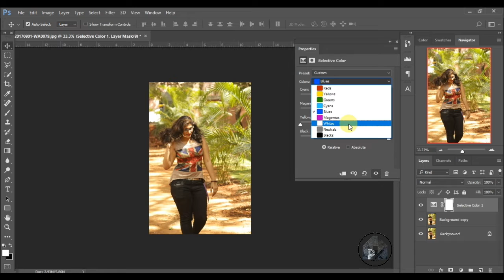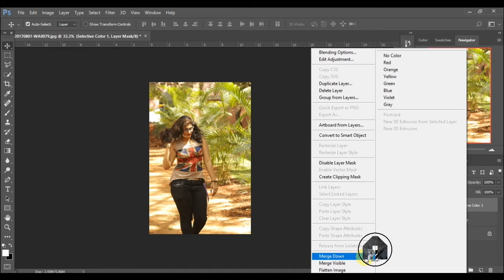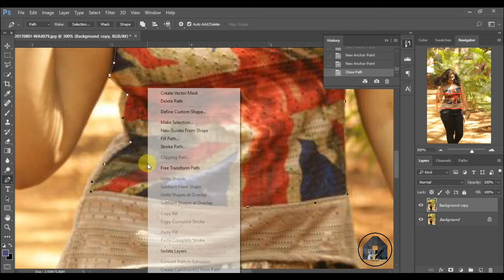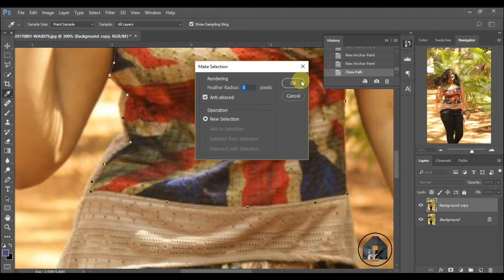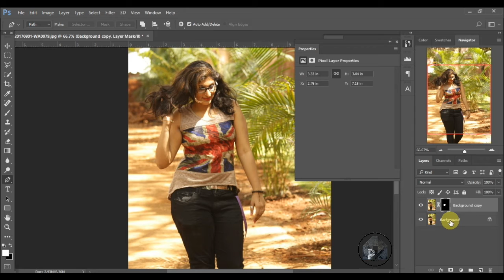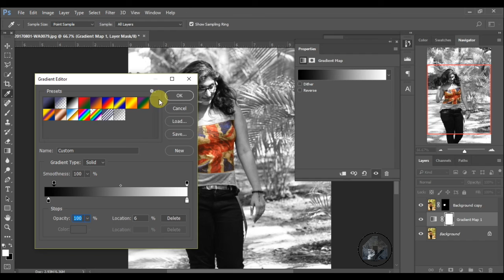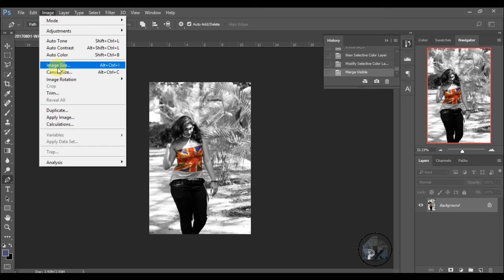How to Color Pop in Photoshop cc 2021 | Picsjockey